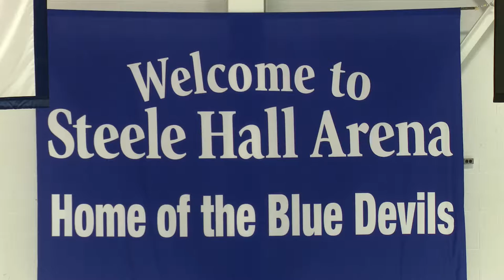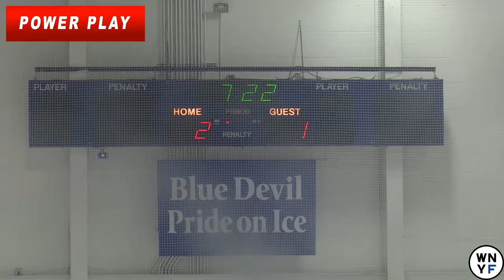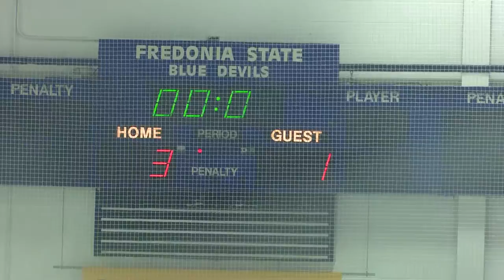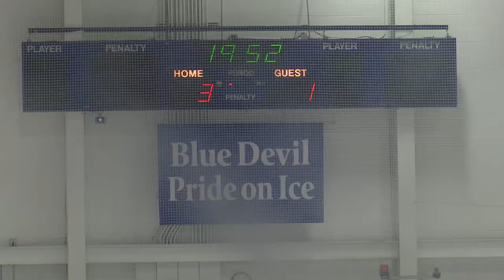Fredonia Blue Devils Vs. Bryn Athyn -- Stroke Awareness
Let's go Blue Devils!